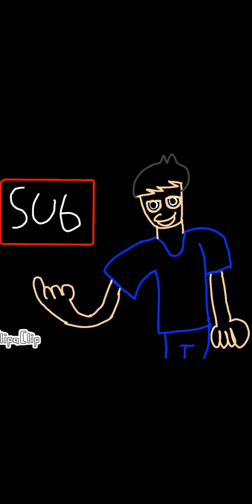1% (the song) music video